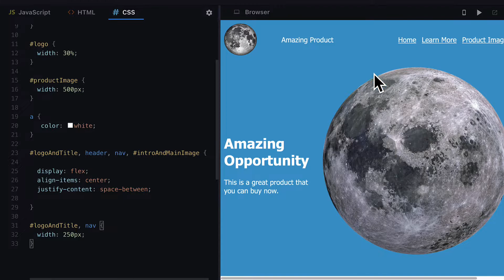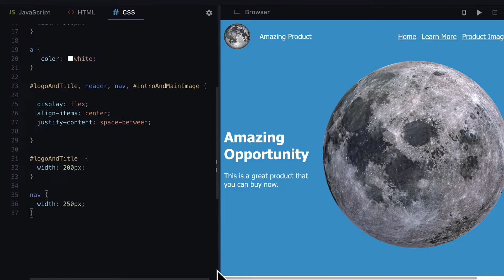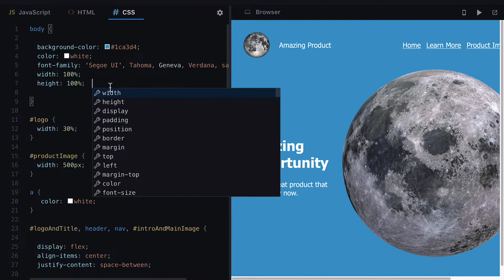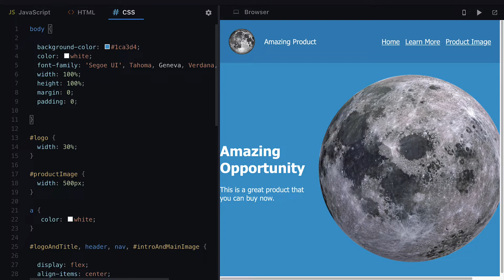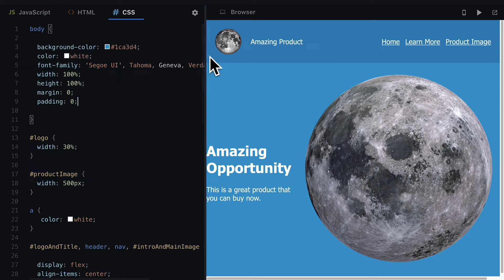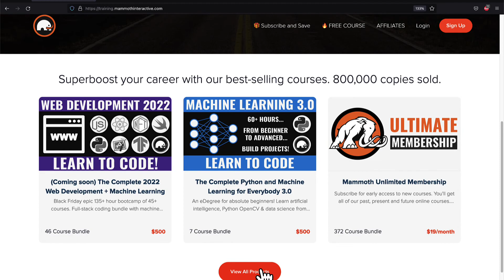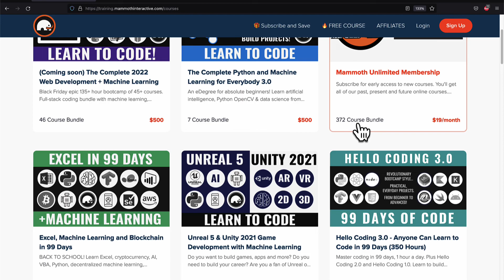Spacing Elements with CSS Flexbox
Learn how to position and space HTML elements with CSS display flex.